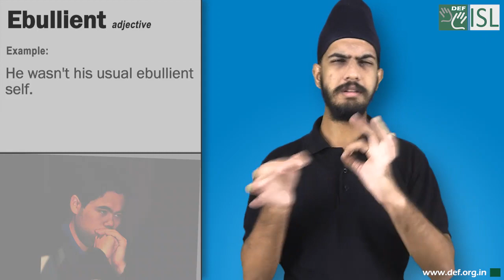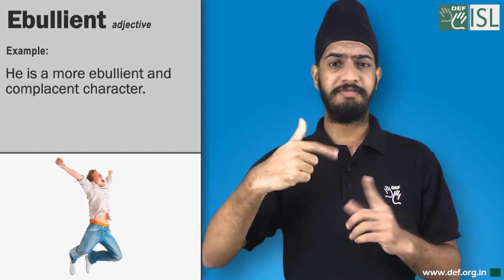Ebullient (adjective) Word of the Day for September 24th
Ebullient (adjective)

Meaning:- very energetic, positive, and happy:

Examples:- 1. He wasn't his usual ebullient self.
2. He was openly ebullient after the election.
3. He is a more ebullient and complacent character.
4. Jack always felt ebullient after drinking his morning coffee.